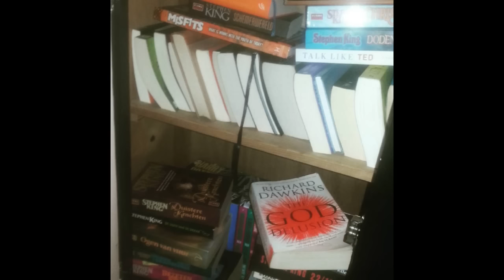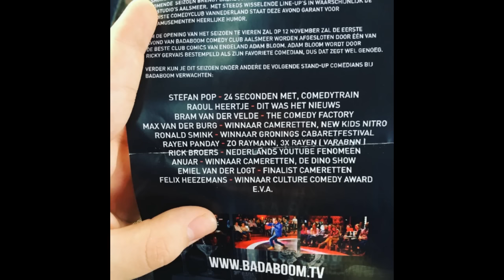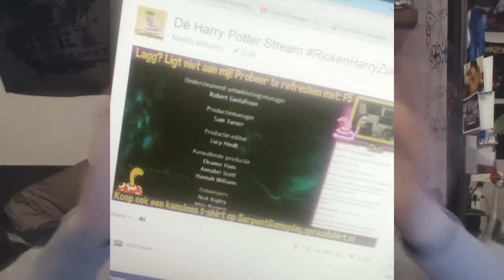MIJN 2015 IN 10 FOTO'S!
♥♥♥ LIKE = LIEF ♥♥♥

Overige Linkjes!